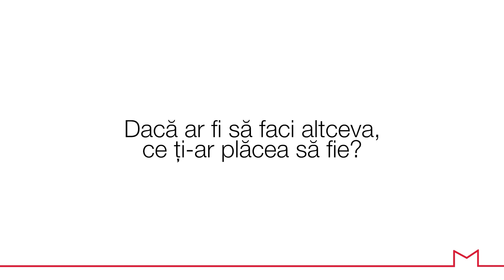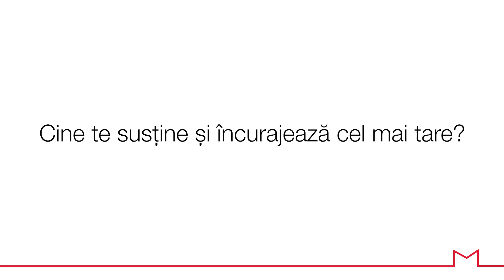Andreea Nistor, Manager de proiecte - Academia de asistente